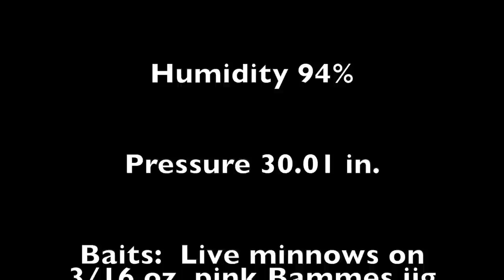Tournament Day! Crappie USA Tournament On Truman Lake #57 (7-9-2022)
Here is the tournament video footage from the Crappie USA Tournament Charlie Bunting and I fished on Truman Lake on July 9, 2022.  I hope you enjoy the video.

Here is a link to my YouTube channel where you can find my other fishing videos:

Go to Grizzly Jig Company for your best buy on B & M rods and other fishing gear:

My Gear:
Cameras:
Sony FDR AX-33
GoPro Hero 5 Black
GoPro Hero 9 Black
Microphones:
Azden Pro XD
Saramonic Blink 500 B2